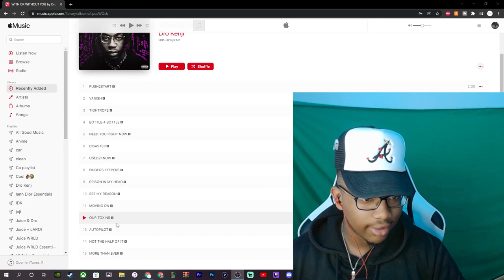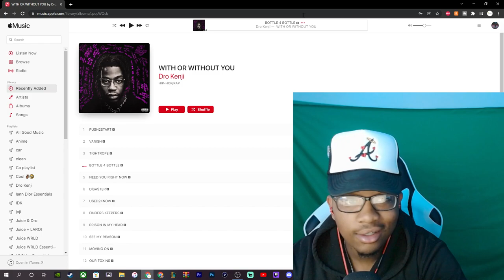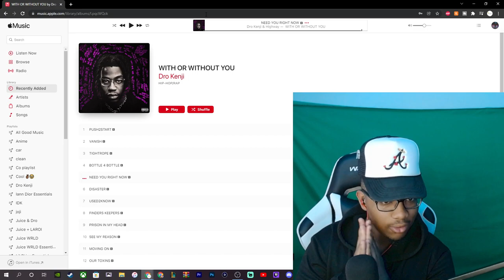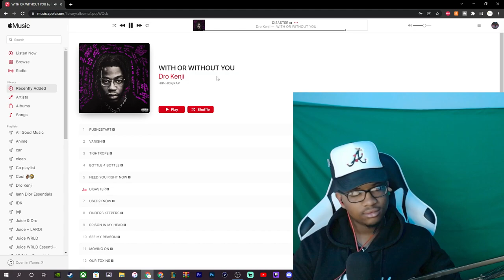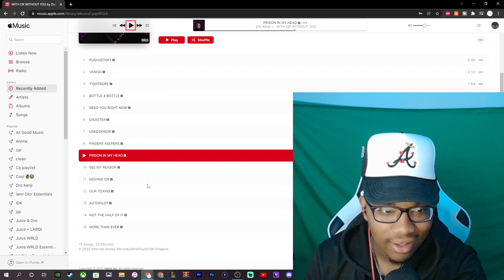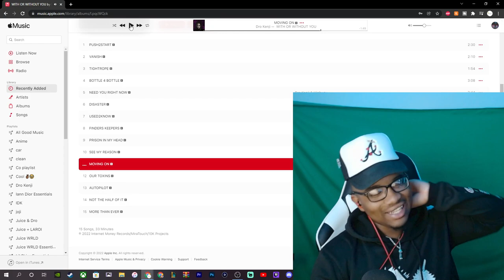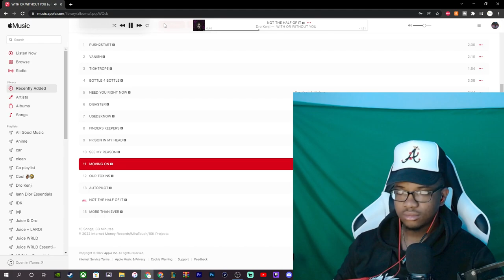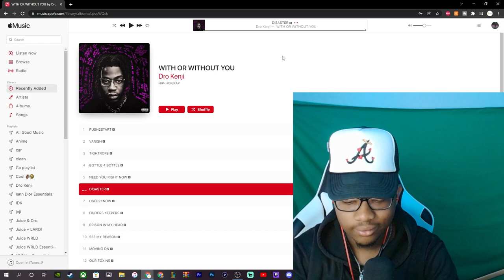NO MISSES 🔥🔥🔥 | Dro Kenji - With Or Without You | Full Album Reaction/Review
Dro Kenji - With Or Without You | Full Album Reaction/Review

Thank y'all for watching this video we appreciate every last one of you who clicks on this video.

Timestamps

0:00 - Gr1nd Entertainment Intro

0:12 - Video Intro

1:00 - PUSH2START REACTION

5:22 - TIGHTROPE REACTION

8:33 - BOTTLE 4 BOTTLE REACTION

12:09 - NEED YOU RIGHT NOW REACTION

17:30 - DISASTER REACTION

21:33 - USED2KNOW REACTION

25:42 - PRISON IN MY HEAD REACTION

29:53 - SEE MY REASON REACTION

33:35 - MOVING ON REACTION

36:44 - OUR TOXINS REACTION

39:31 - AUTOPILOT REACTION

42:08 - NOT THE HALF OF IT REACTION

44:28 - MORE THAN EVER REACTION

46:44 - Rankings/Favorite to least favorite

49:15 - Video Outro

49:46 - Gr1nd Entertainment Outro